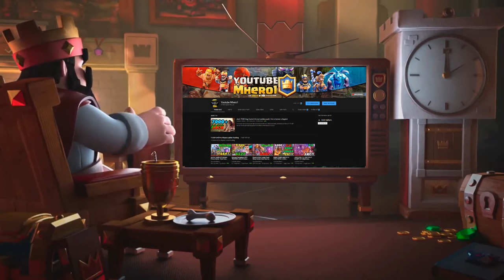miner wall breakers Magic Archer best deck in Clash Royale remieli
Welcome to Mhero1
your coopertation.